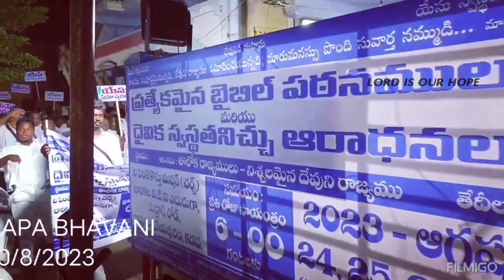Tpm kadappa rally video live September 2023 | the pentecostal mission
Tpm church video | tpm chennai